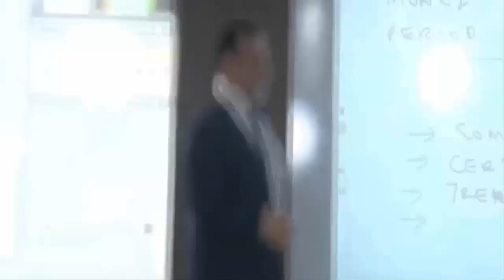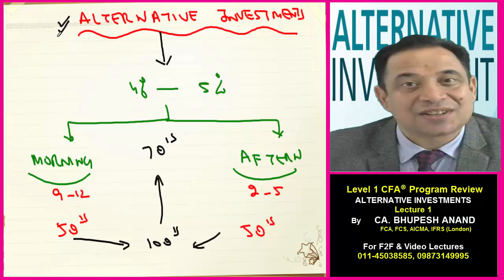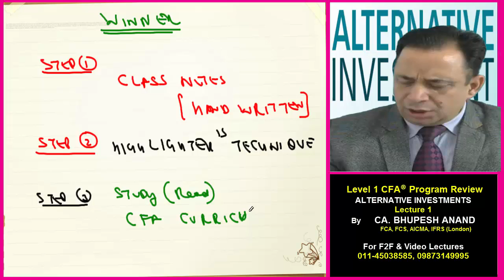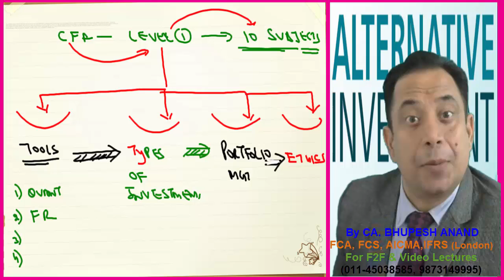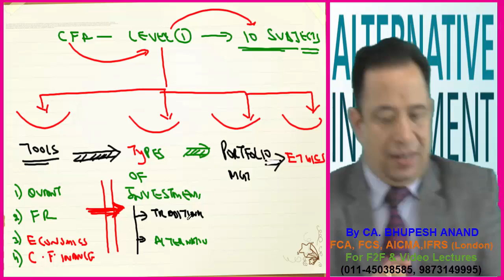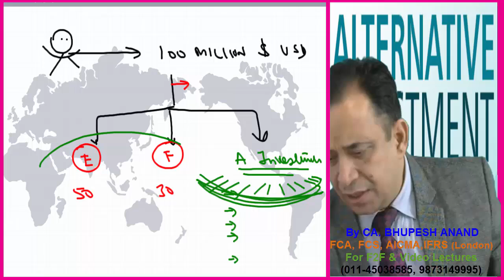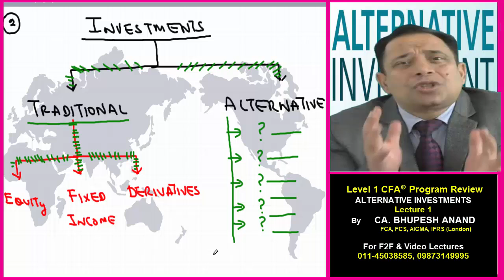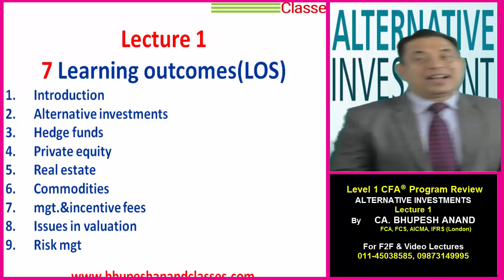CFA® LEVEL 1 || ALTERNATIVE INVESTMENTS Video 1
CFA LEVEL 1 ALTERNATIVE INVESTMENTS

1) Description of CFA Alternative Investment
2) Types of Investment -
  (a) Alternative Investment
  (b) Traditional

3) CFA Level 1 Syllabus
4) Example of Alternative Investment
  (a) pooled Investment Vehicles - Mutual Funds
                                                          - Hedge Funds
  (b) Private Equity
  (d) Commodities

5) Marks allocation as per CFA Institute

1) CFA LEVEL 1 VIDEO LECTURES
2) ALTERNATIVE INVESTMENT VIDEO LECTURES
3) CFA LEVEL 1 ALTERNATIVE INVESTMENT
4) CFA LEVEL1 COURSE
5) CFA LEVEL 1 ONLINE CLASSES
6) cfa level 1 alternative
7) alternative investments cfa level 1
8) alternative investments 2018
9) short note on alternative investments
10) characteristics of alternative investments

STUDY @ HOME